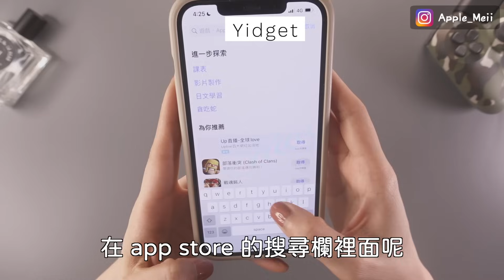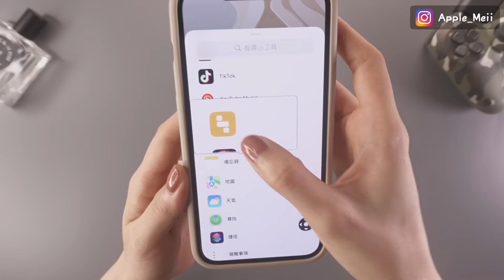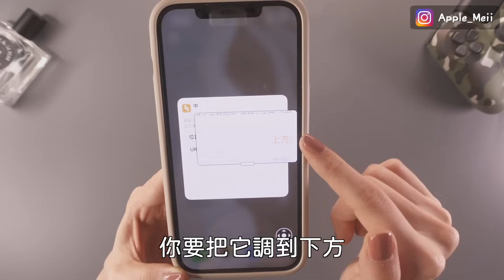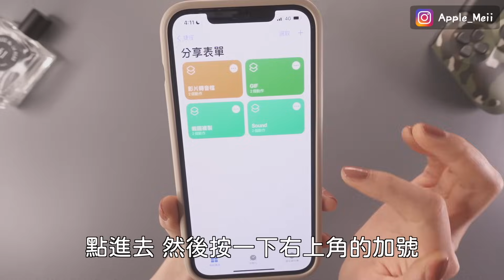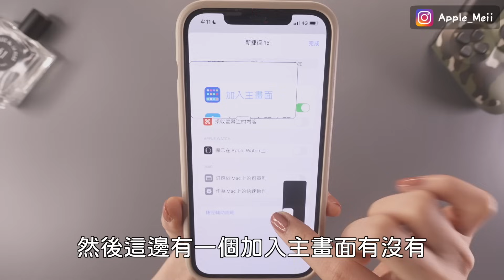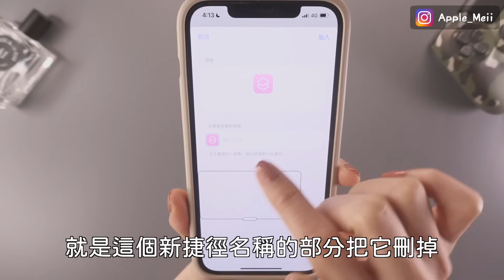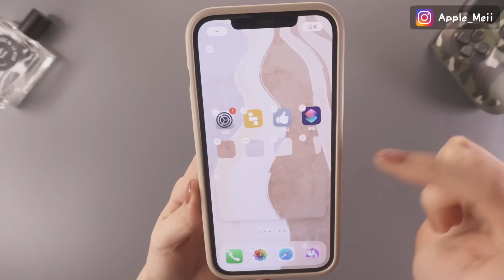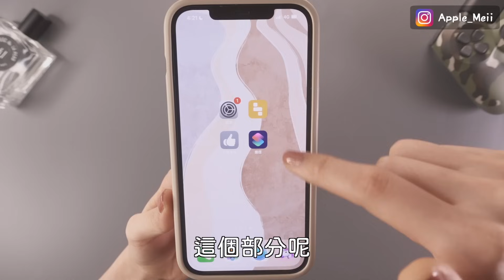極簡風🙌iPhone桌面App置中教學 乾淨好整理 iOS必學 Yidget小工具教學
今天要來教大家iPhone桌面App置中的排列方式！極簡風必學， 乾淨好整理～iOS必學 Yidget小工具教學